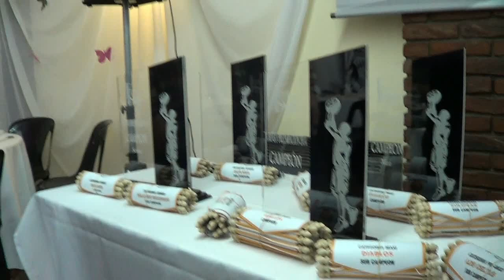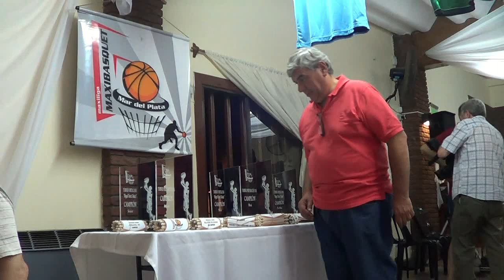Maxiliga fiesta (12-12-14) 1 (rubencito)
Fiesta de la maxiliga  filmada por Rubencito